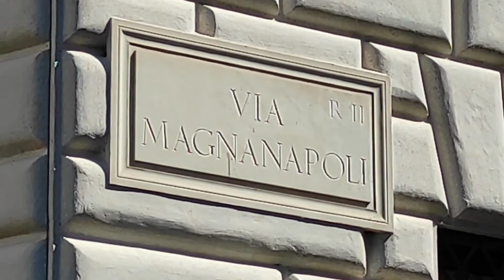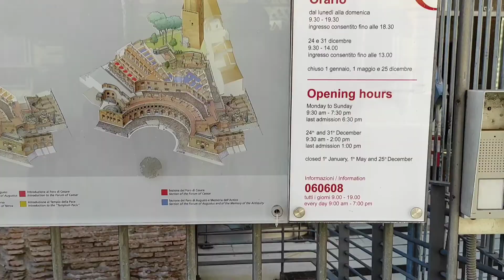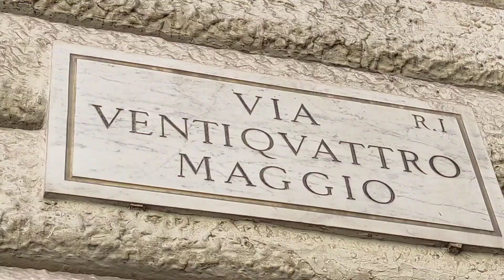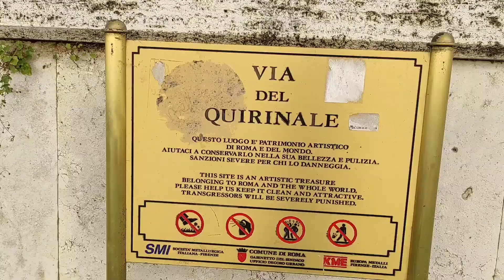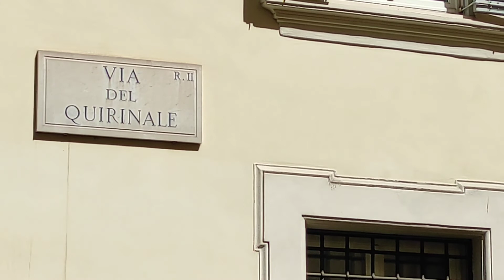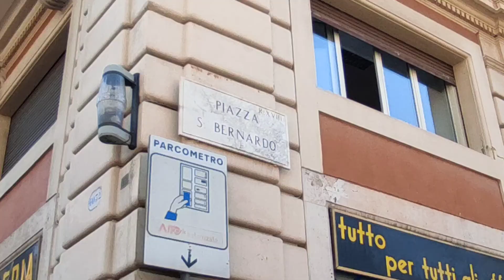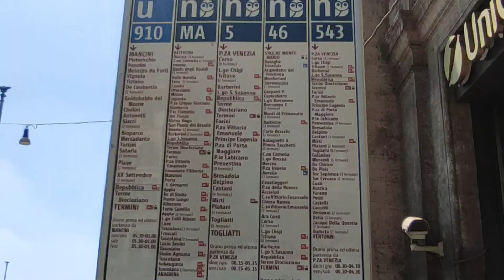ROME (Italy) - Altare della Patria to Piazza della Rupubblica | Rome walking tour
ROME (Italy) - Altare della Patria , Altar of the Fatherland to Piazza della Repubblica walking tour